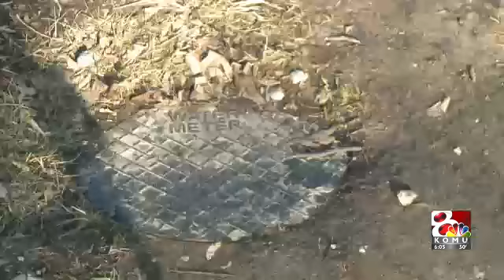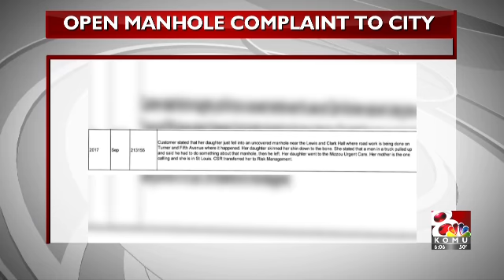Lindsey Fafoglia KOMU 8 News - Open, loose manholes pose dangers to Columbia residents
Open, loose manhole and sewer holes pose danger to Columbia residents.